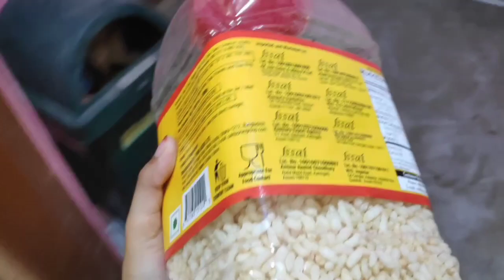Vlog || আমাৰ ইয়াতো পানী 😫|| banana pancake recipe || Buddhist monks kitchen tour|| Fun & more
Hey all,
Here I am back with an another vlog. Hope you all liked the video .

Thank you for visiting my description box